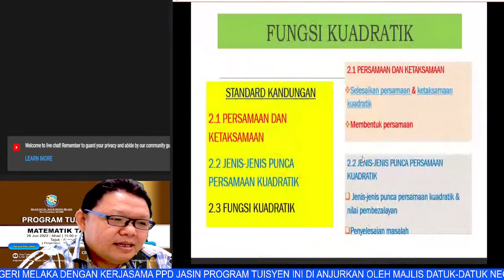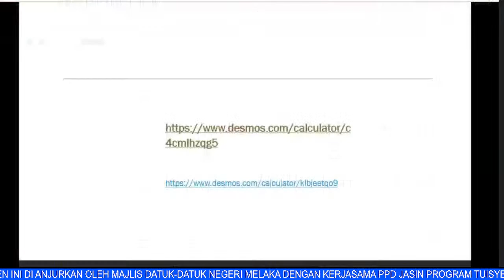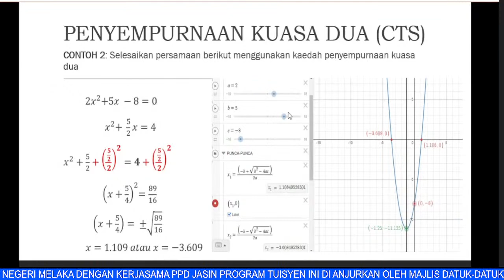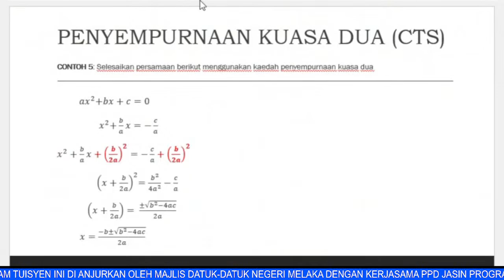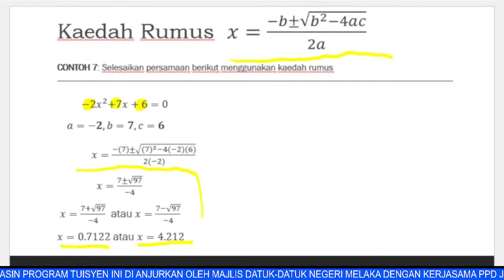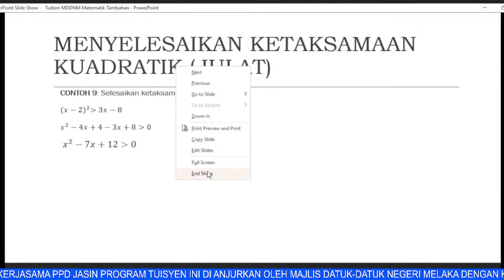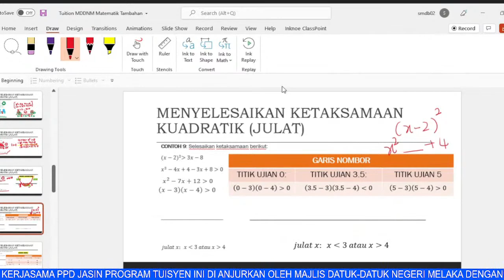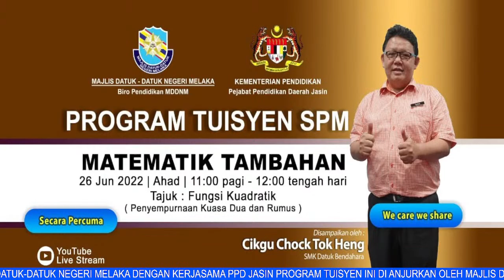MATEMATIK TAMBAHAN SPM: FUNGSI KUADRATIK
Tuisyen Online SPM Majlis Datuk-Datuk Negeri Melaka (MDDNM)
Dianjurkan oleh Biro Pendidikan Majlis Datuk-Datuk Negeri Melaka